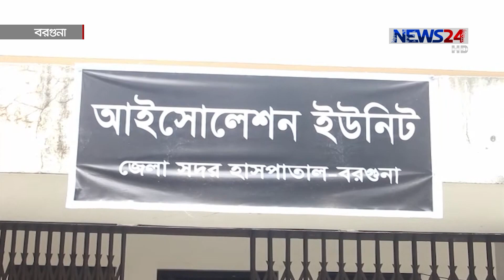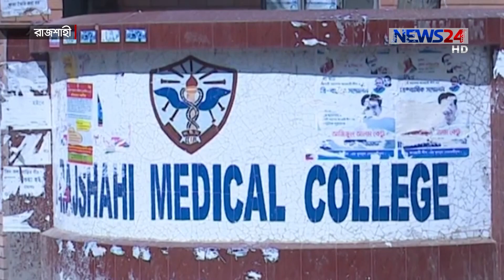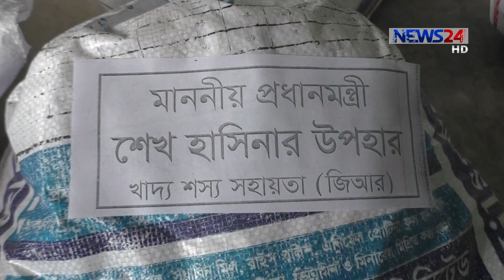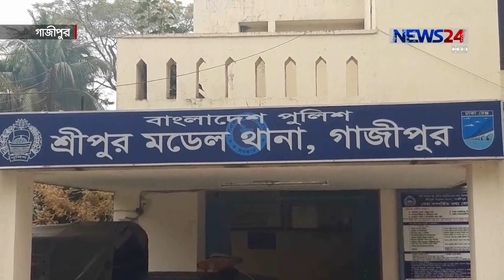NEWS24 দেশ News at 4pm on 27th April, 2020 on News24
Our other Youtube channels :
News24 Official Address:
NEWS24
371/A
Bashundhara Road
Block – D
Bashundhara Residential Area
Dhaka - 1229